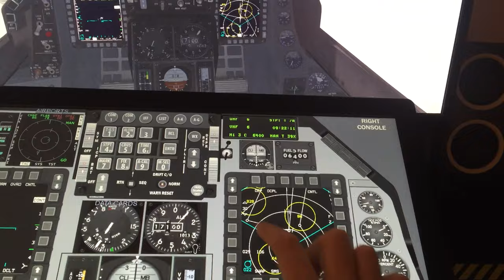Falcon BMS with Touchscreen and Helios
Falcon BMS 4.33 with second monitor touchscreen, using Helios